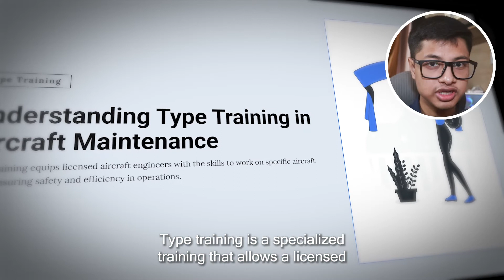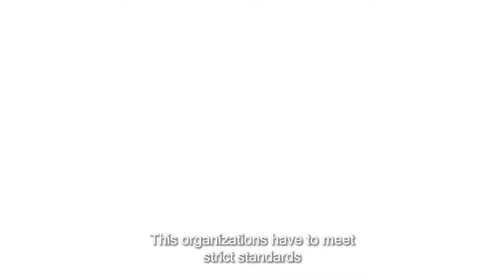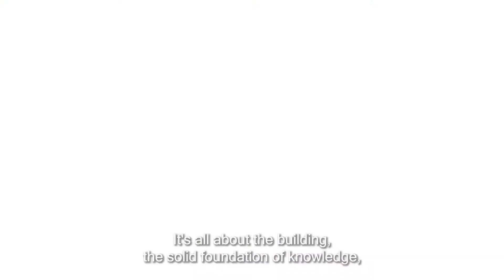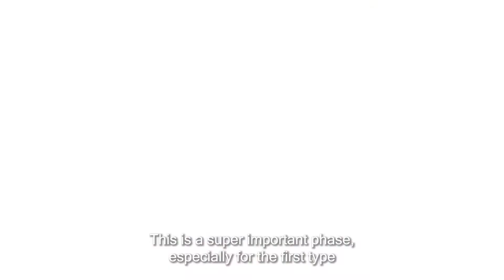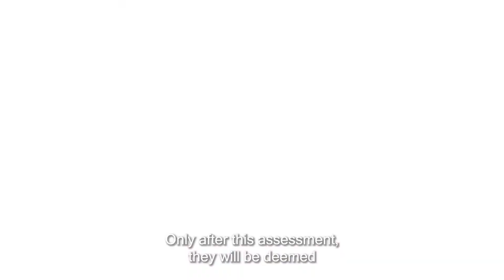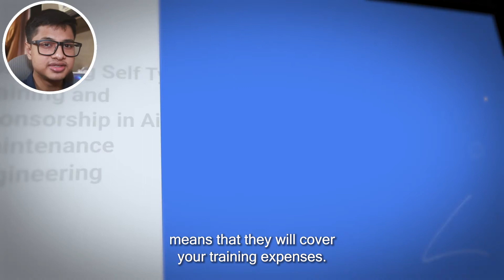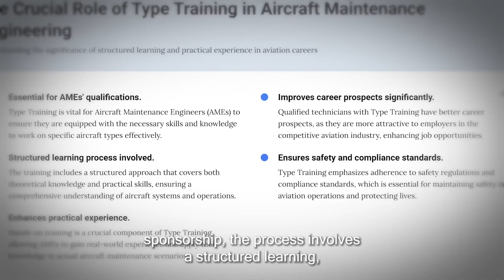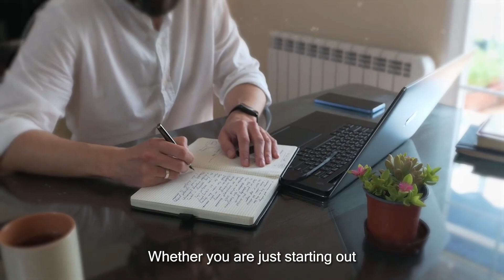Why Type Training is Crucial for Aircraft Maintenance Engineers ✈️ | Type Rating Explained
Are you an aspiring Aircraft Maintenance Engineer (AME) wondering about Type Training or Type Rating? 🤔
In this video, I break down everything you need to know about Type Training – one of the most important steps in becoming a fully licensed AME.

Whether you're just starting your journey or preparing to specialize in a specific aircraft like the Airbus A320 or Boeing 737, this guide will give you deep insights into:

✅ What is Type Training?
📋 Who is eligible for Type Training?
🏫 Where and how to get certified
🔧 The 4 phases: Theory, Practical, SOJT, and Skill Assessment
✈️ Popular aircraft for Type Training (Airbus A320, Boeing 737)
🛠️ Validity, recurrent training, and license endorsement process

I’ve gathered insights from real engineers and certified professionals who’ve completed type ratings under EASA and other global authorities to bring you this complete guide. If you're serious about becoming a top-tier AME, don't skip this video!